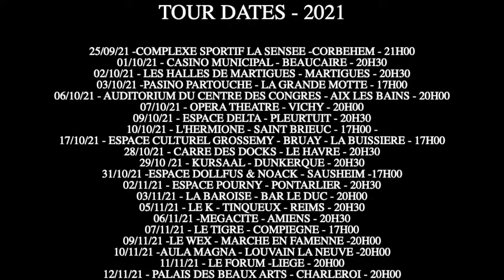After 553 days Celtic Legends is back!